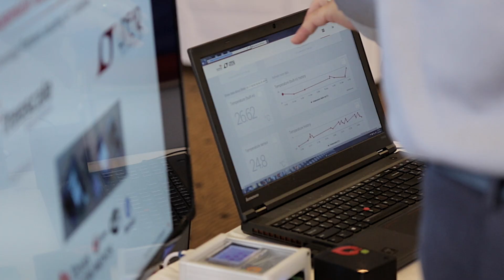Project mangOH demoed @ Sierra Wireless Innovation Summit 2015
Learn about Project mangOH, an open source hardware reference design to ease prototyping and productization of industrial IoT solutions.
This demo has been recorded at Sierra WIreless Innovation Summit 2015.